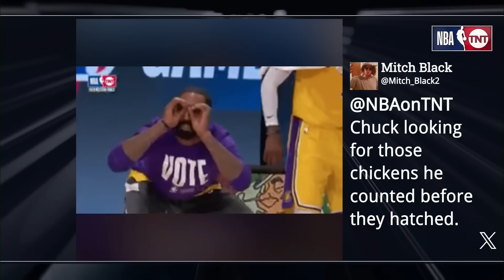Inside the NBA reacts to Knicks vs 76ers Game 6 Highlights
New York Knicks vs Philadelphia 76ers - Full Game 6 Highlights | May 2, 2024 NBA Playoffs